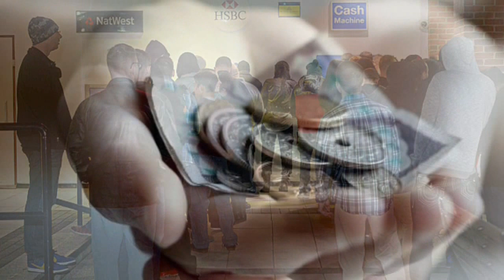AUSTERITY IN 3 MINUTES